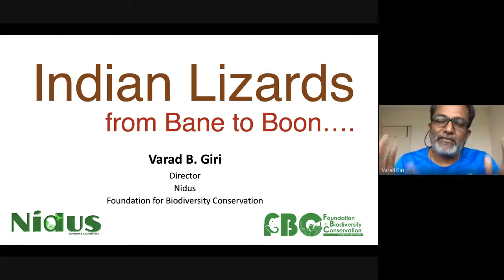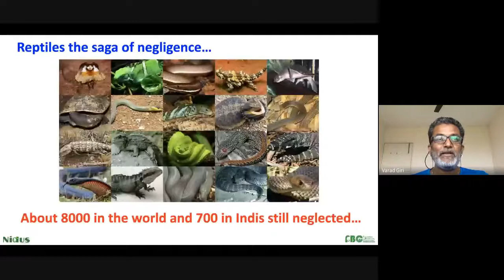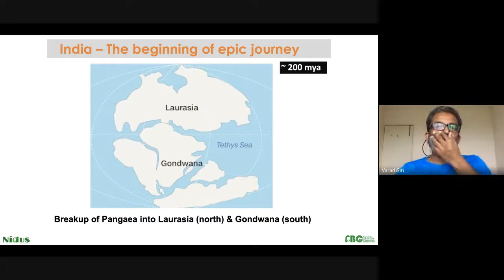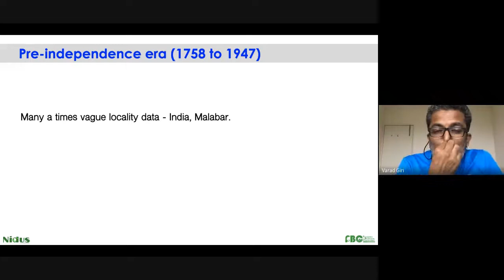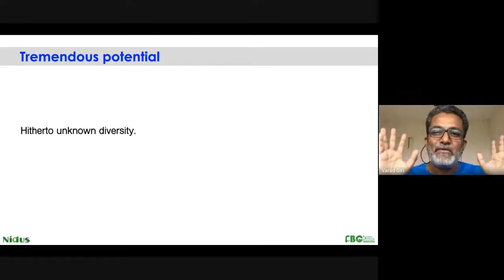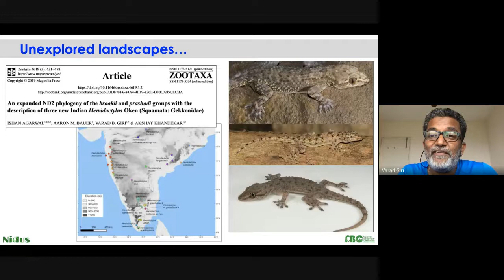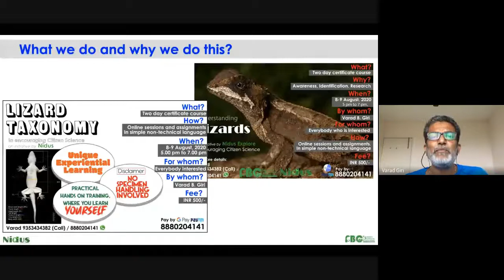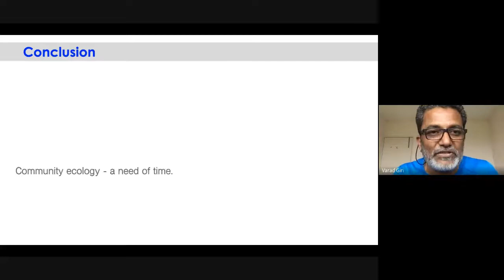Webinar 2 | Dr. Varad Giri | Lizard Systematics & Evolutionary History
Wildlife Week 2020
Colloquium - Webinar Series
Ecology and Environmental Sciences Department
Pondicherry University